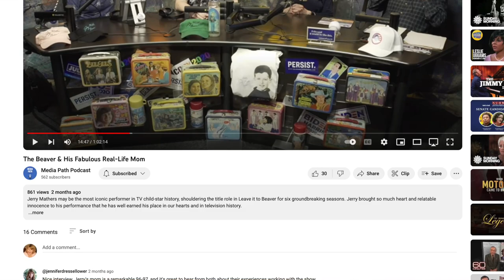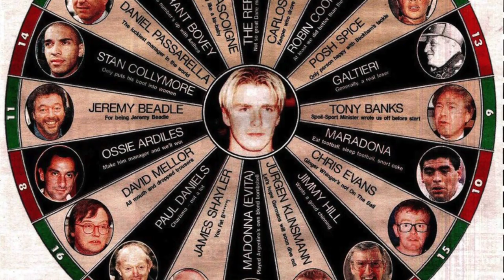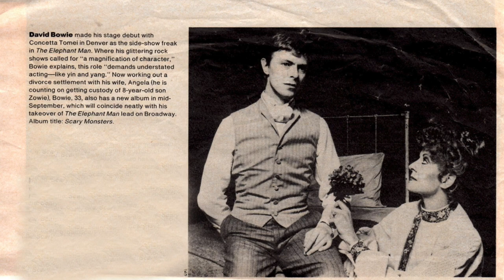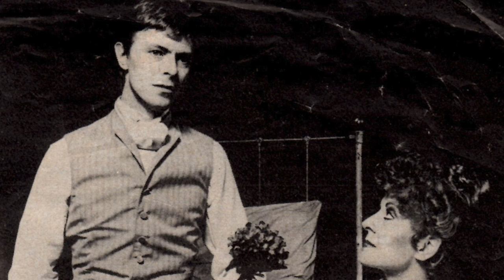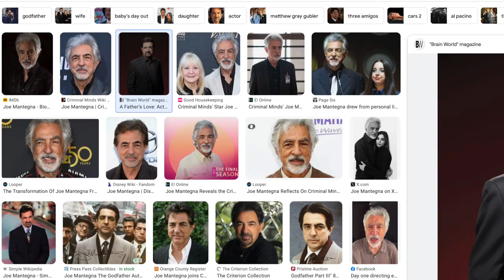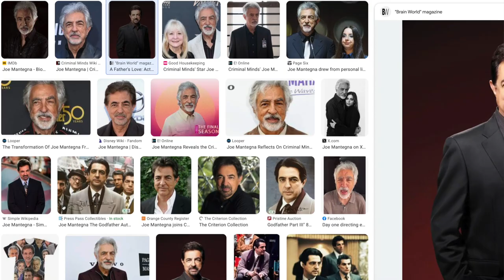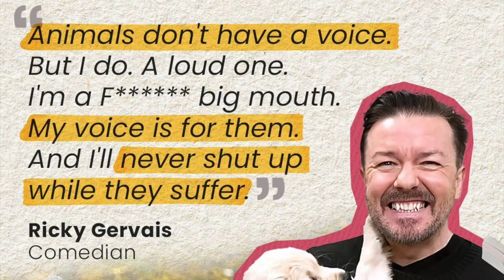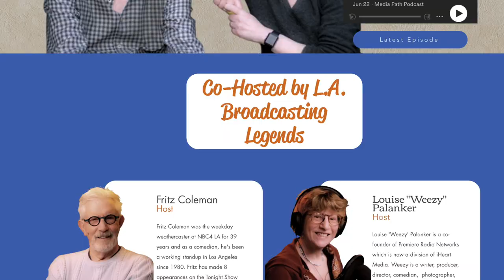A Midwest Sensibility Guided This Actor To Show Biz Success! With Concetta Tomei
Concetta Tomei's richly recognizable presence has warmed screens for 40 years. Her Italian roots, the American dreams of her parents and grandparents and her midwestern upbringing, plus four years as a seventh and eighth grade teacher prepared and sustained her as she faced show biz rigors and rejections.

Her acting chops were masterfully honed on the New York stage where she performed off-Broadway and on, in the New York Shakespeare Festival, in Cyrano with Kevin Kline and in The Elephant Man with David Bowie.

Concetta shares her fierce heart and dynamic spirit as she regales us with story after story of her uniquely thrilling life as a character actor. She talks about her love for her co-stars: David Bowie’s kindness and intensity, Brian Dennehy’s thoughtful mentorship, Dick Van Dyke’s fun and curiosity, and Jack Lemmon and Walter Matthau’s propensity to crack each other up on the set of Out To Sea while Concetta got to dance with Donald O’Connor!

Concetta goes into tender detail about her wonderful, supportive parents, who immigrated to Kenosha from Italy and who she credits with much of her success. She also pays grateful homage to her education, studying drama at what became DePaul University, and the deep lessons provided by the works of Shakespeare and her treasured opportunities to perform key roles.

Her paths of learning, and preparing led her to starring roles in China Beach and Providence and opened the gates of Star Trek fandom with an appearance as Minister Odala on Star Trek: Voyager.

We play a few rounds of IMDB Roulette with a spicy story from the set of Dynasty. (Lesson Learned: Do not incur the wrath of Joan Collins).

Concetta is also an animal rights activist and she would love for you to look into the work of Best Friends Animal Sanctuary.

In recommendations, Fritz got into the Netflix docu-series Beckham, and Weezy is living for ABC's The Golden Bachelor.